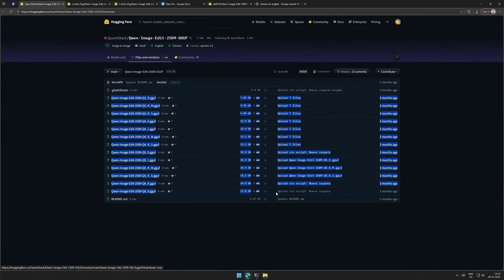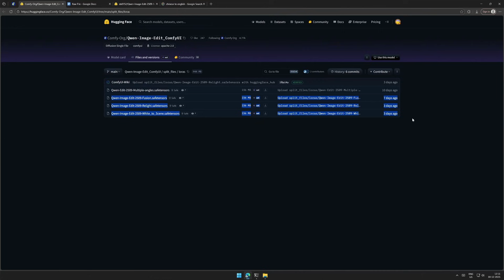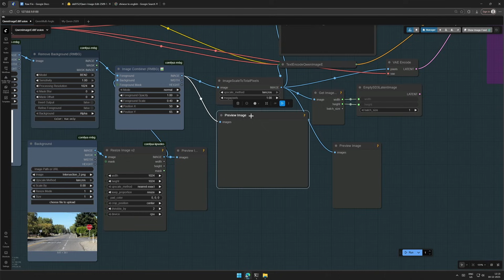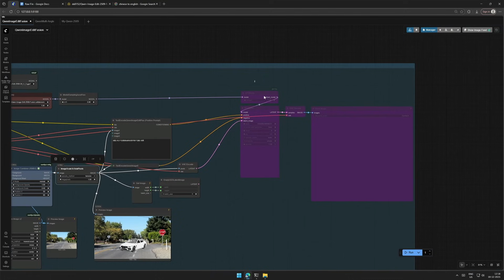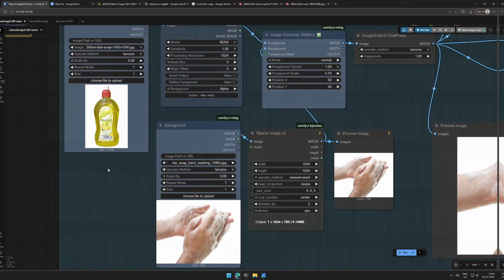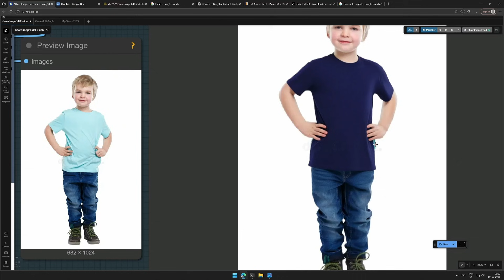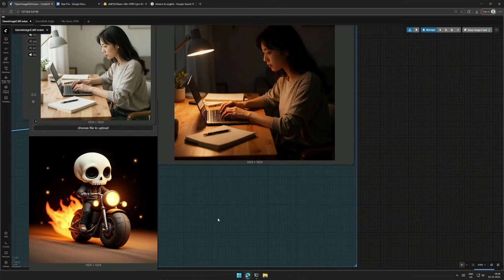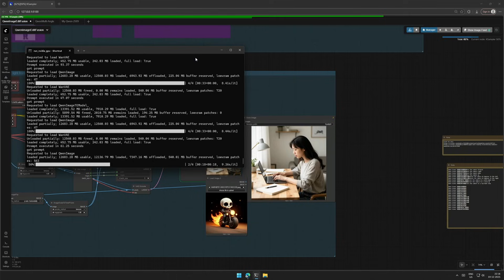Qwen Edit – New LoRA Makes Image Object Fusion & Relighting Insane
🌟 Qwen Edit LoRA Changes Everything (Object Transfer + Relight) 🌟

In this second video on Qwen Edit, I’m testing a newly released LoRA that significantly upgrades the text-to-image editing workflow.

By adding this LoRA, Qwen Edit can now combine objects from multiple reference images into a single coherent scene.
For example:
• Soap image + hands under running water
• Final result: soap placed naturally in the hand with realistic interaction

I also demonstrate another LoRA that performs image relighting by referencing a separate lighting image, allowing better control over shadows, highlights, and overall mood.

In this video:
✔ Qwen Edit new LoRA overview
✔ Object fusion between two images
✔ Relighting using image reference
✔ Complete workflow setup
✔ Download links for safetensor files

🔍 Resources:
Images used can be downloaded from Discord

Happy creating! 🎨✨